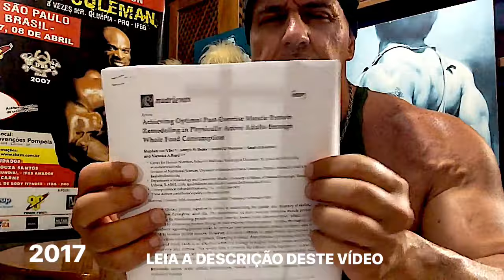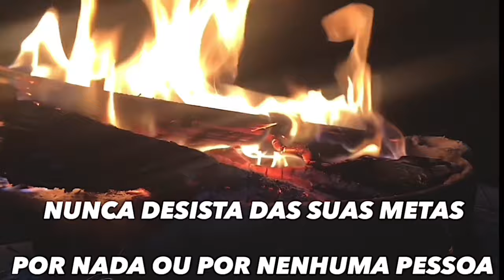FIQUE MONSTRO COM BANANA E AVEIA : O QUE NUNCA TE DISSERAM (DETALHADO)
MAIS COISAS BOAS PARA VOCÊ EM 2024👇🏻💪🏻🔥
VÍDEOS

⚠️❗️VEJA ESTES VÍDEOS MAIS RECENTES DE AGOSTO DE 2024 - ESTAMOS DE VOLTA PARA VOCÊS !❗️⚠️

E-BOOKS

Conhecimento é poder ! Sugiro  FORTEMENTE que você leia pelo menos um destes abaixo. Abração.

TELEGRAM BRAVO PUBLICATION
Entre em contato em nosso Telegram em :

creapower
aminoshot
testoup
pk2995
hgh
ligandrol
sarms
peptideos
longevidade
sono
sarms
supino
tribulus
turkesterone
monstro
leite
iogurte
pk2995
Esporte
Futebol
Fitness
Musculação
Corrida
Vôlei
Ciclismo
Treino
Nutrição Esportiva
caseina
whey
ovos
carnitina
carnipower
trenbolone
trembolona
oxandrolona
dianabol
deca
dura
durabolin
durateston
cipionato
enantato